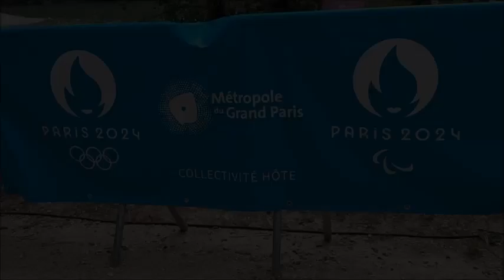Mini barque pour enfant 😍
On espère que la vidéo vous a plu.
A bientôt les ami(e)s